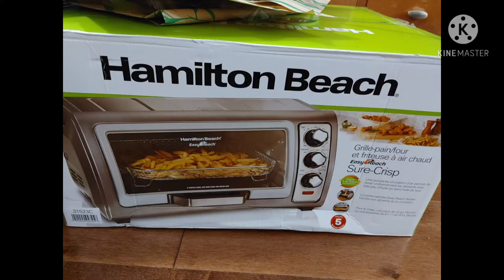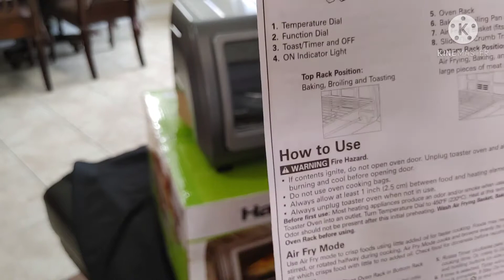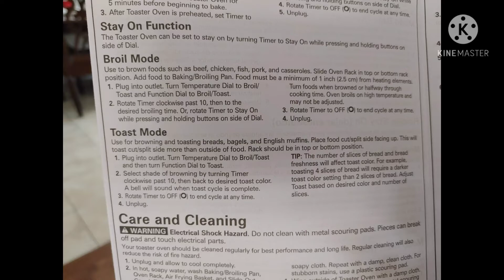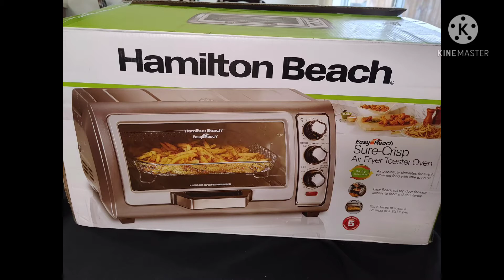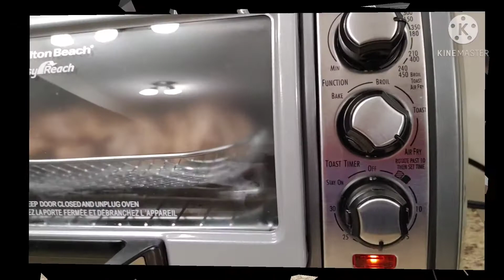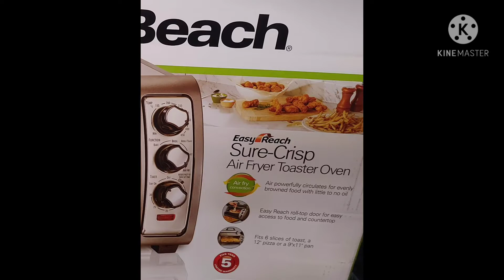EaSy Reach-Sure-Crisp- Air Fryer TOASTER OVEN and try to Cook PAMPANO and Pork